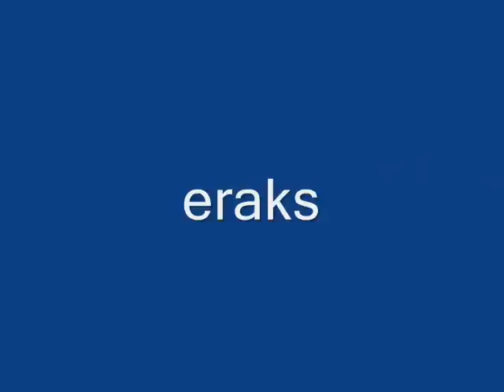Zamane Ne Mare Jawaan Kaise Kaise Part-II Rafi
Zamane Ne Mare Jawaan Kaise Kaise - Part II - Rafi - Baharon Ke Sapne 1967